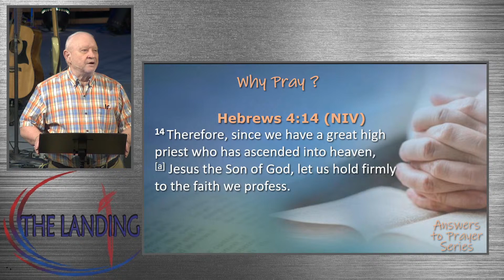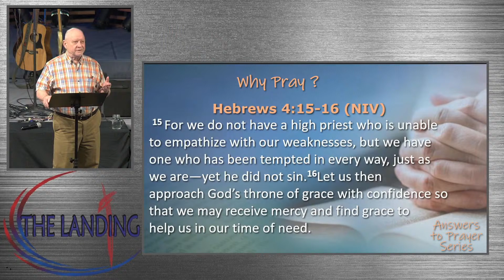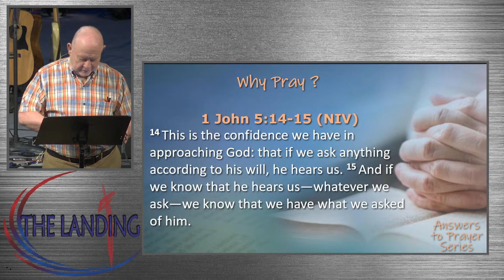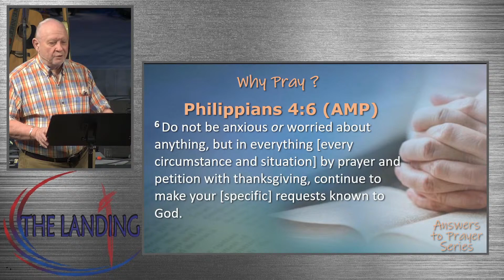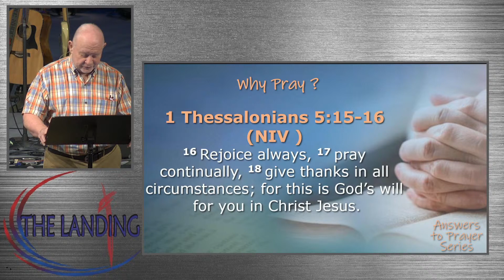Why Should You Pray??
Have you ever thought about why you should pray? Is it just for an answer? What will it do for you? Well today we are going to show you how prayer will change your life and how God can answer your prayers in the most surprising ways!!